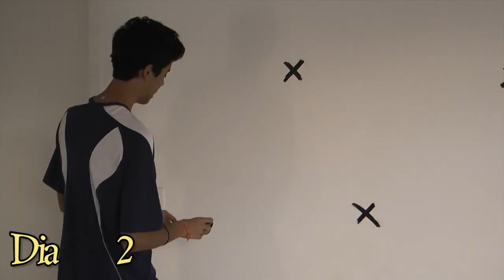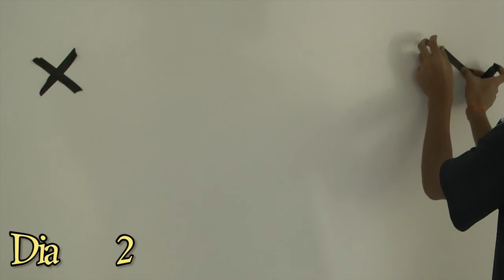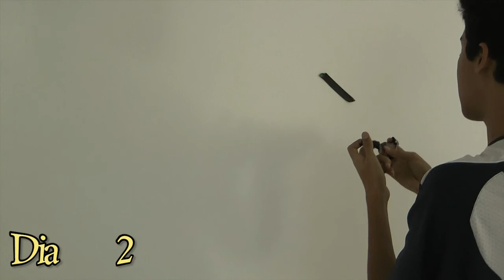ALPHA - Making Of -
NÃO LEMBRO DE TER DADO UPLOAD NISSO MAIS TD BEM